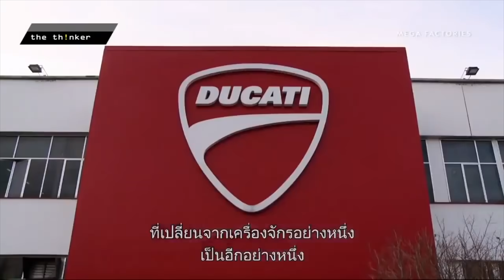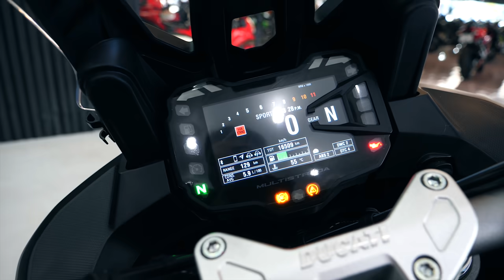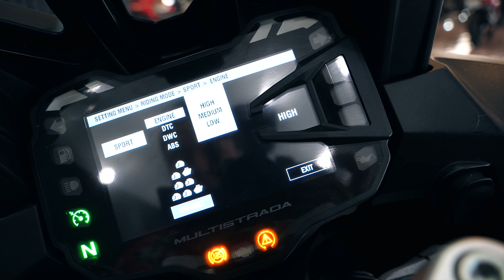รีวิว Ducati Multistrada 1200 ENDURO บิ๊กไบค์คันละล้าน ทำอะไรได้บ้าง? | เปรียบเทียบ BMW GS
รีวิว ducati multistrada ไทย